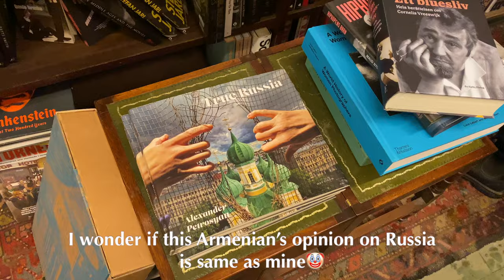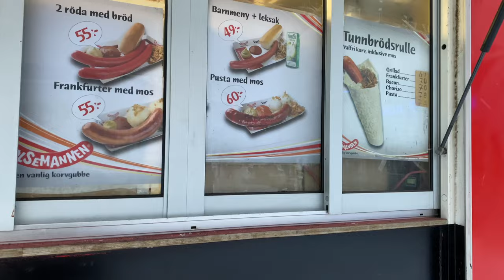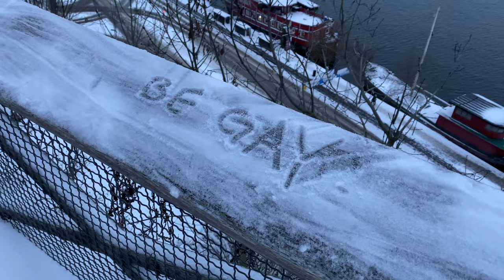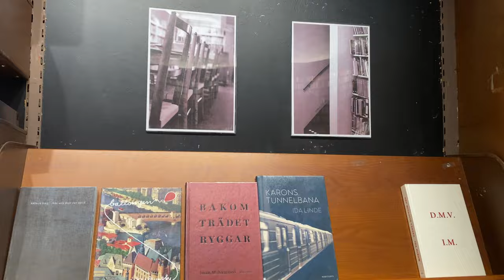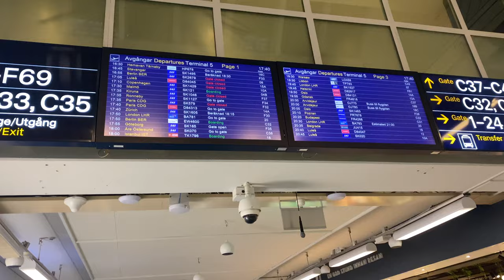3 Days in Stockholm, Sweden in Winter Vlog, IKEA, Ice Skating, Traveling Solo, Cafe Hopping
No hard feelings Sweden, but it was too cold. Stockholm is beautiful but visit in summer. 💖

Mentioned:
IKEA City
Crum heaven ☕️
Cafe Krans ☕️
Bellmans Cafe ☕️
Waynes Coffee ☕️
Söderbokhandeln Hansson & Bruce 📚
Stockholm Public Library 📚
Kungsträdgarden's ice rink ⛸️
Mariaberget
Stockholm's narrowest street (Mårten Trotzigs gränd)
Sergels torg
Västerlanggatan

Comment with your ideas on content that you would like to see ♡